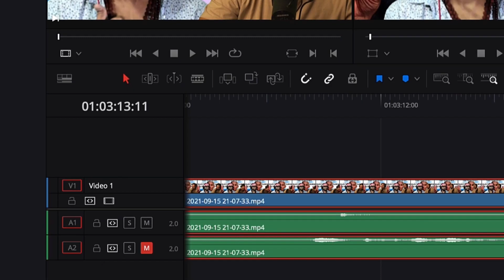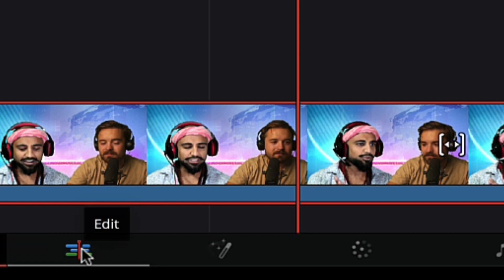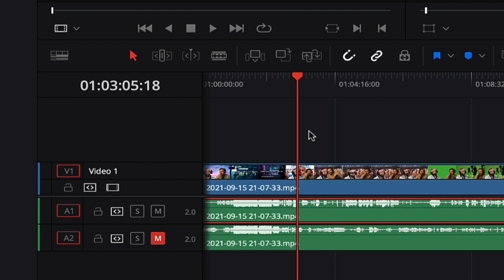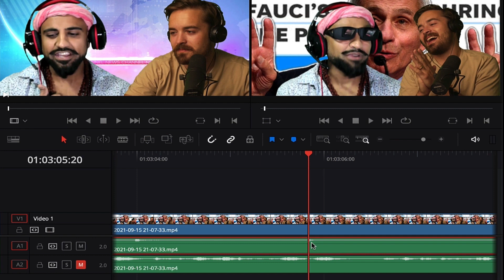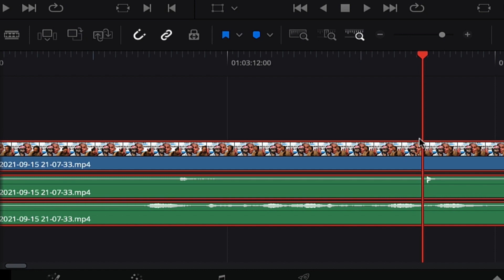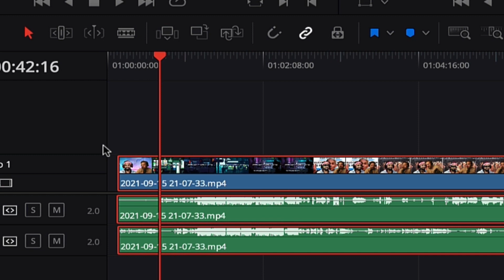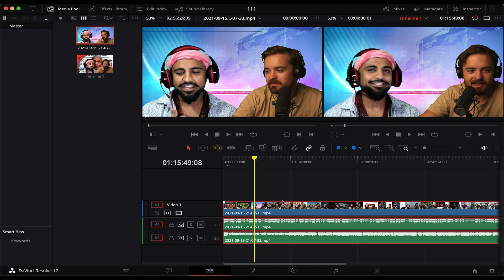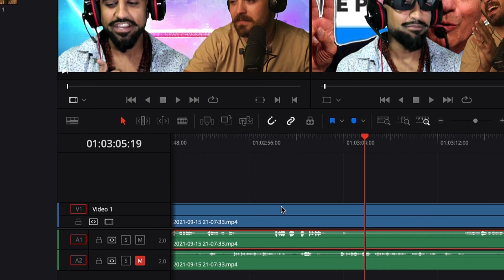How To Sync Audio And Video For Podcast - Davinci Resolve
▶️ In today's video, we will cover how to sync audio and video for podcast sessions with Davinci Resolve. This is crucial because it often happens that your audio is out of sync when you go live with your podcast using a recording or streaming software.

We will break down in detail, each step of the way so you can be confident knowing that if your podcast is out of sync you can easily sync it back by learning how to sync audio and video for a podcast. In this video, we used Davinci Resolve.

You learn more about this editing software name Davinci Resolve by clicking this link (not sponsored)

In This case, the video was unsync by 1 frame. Unfortunately that 1 frame adds up as you continue your podcast for multiple minutes or even hours. So it's very handy to learn how to sync your audio and video for podcasts, using free software such as Davinci Resolve.

Do you spend a lot of time on youtube watching videos?

Have You considered turning this platform into your personal sales and money-making machine for your small or medium business?

If Yes, you are in the right place because Youtube is the ultimate social media platform for your business and we will cover how you can leverage youtube to generate some sweet cash.

It is also made for people who are beginners on Youtube.

✅ The video covers the following subjects:
00:00 - Intro - How To Sync Audio And Video For Podcast - Davinci Resolve
00:19 - Why use Davinci Resolve for podcast editing?
00:40 - Where can I download Davinci Resolve?
00:49 - Start of the tutorial
05:30 - Do you want a full Davinci Resolve 17 Tutorial for beginners?
06:49 - What next videos do you want Vidgrowth to make?
07:06 - What to watch next from vidgrowth?

- Trello: Trello.com
- Filmora: filmora.wondershare.netfilmora.wondershare.net
- Sony Zv-1
- War of Art- Book

🔎 ABOUT ME
My name is Anand and I'm an Entrepreneur of Indian origin, living in Silicon Valley, California. I own a Media and Content Marketing Agency called VidGrowth, which specializes in helping Entrepreneurs, Startups and Small Businesses build their dream business.